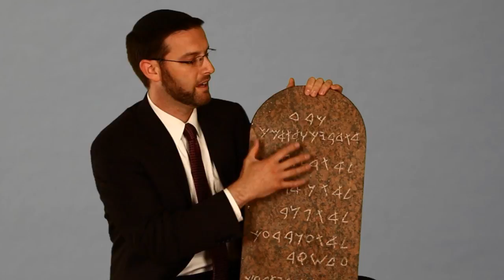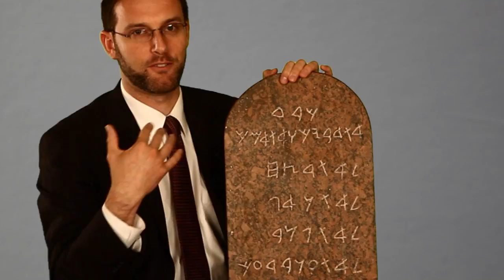10 Commandments | Cedars-Sinai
Rabbi Jason Weiner, Senior Rabbi and Manager of the Spiritual Care Department at Cedars-Sinai, discusses Cecil B. DeMille's stone tablets from his 1956 film, The Ten Commandments. DeMille donated one set of tablets to the, then, Mount Sinai Hospital.

The tablets, cut from red granite from Jebel Musa (a peak of Mt. Sinai) are written in and ancient Phoenician Hebrew following meticulous research for their period of authenticity, dating to approximately the 10th century BCE.

Find out more about the Spiritual Care Department at Cedars- Sinai by visiting

You can read more on the history of Cedars-Sinai by visiting

Download a brochure and time line about the largest non-profit hospital in the western United States